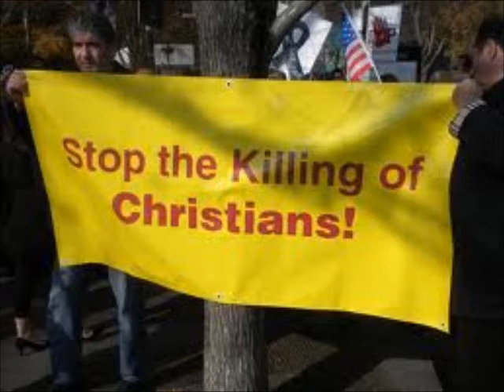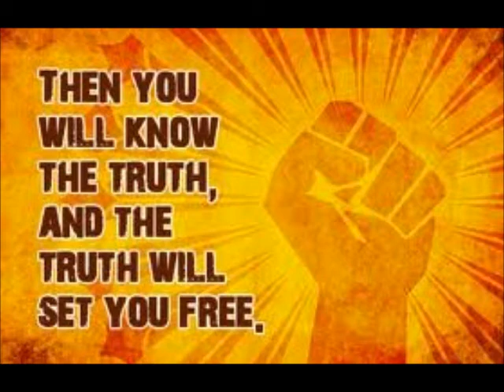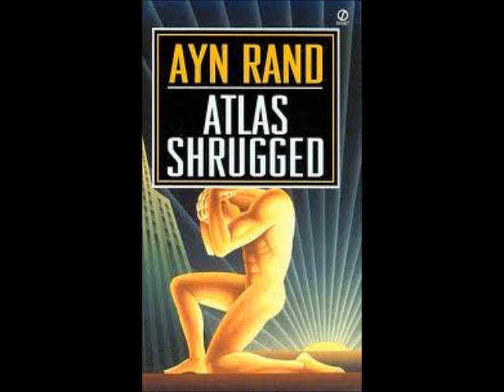LEGAL, SPIRITUAL, ECONOMIC & PC ISSUES ~ by Zeph Daniel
PODCAST: LEGAL